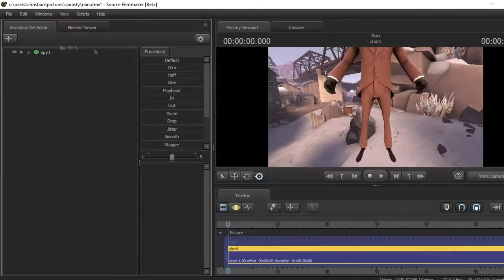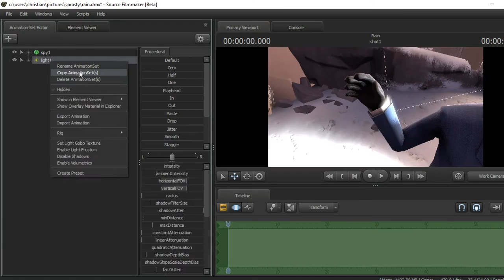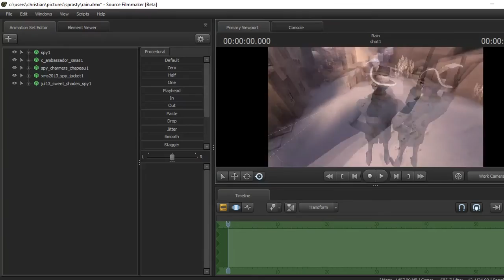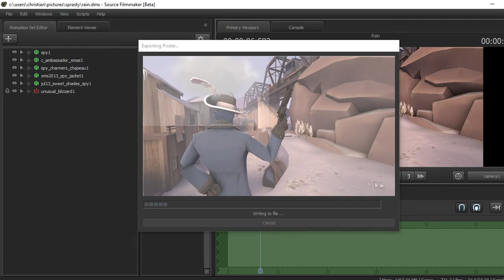Speed Art Poster #2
Si, il video non è il top, scusate, anyway, enjoy!

Music = Ramen House (ラーメン屋)